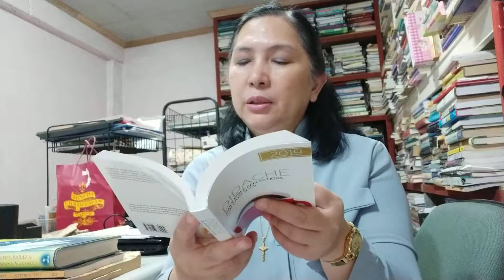Didache reading_Granted